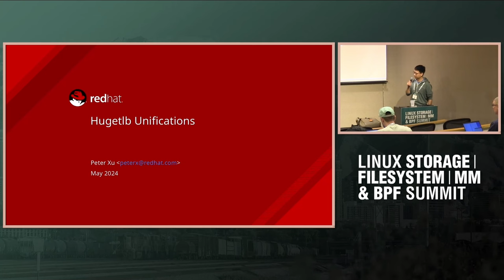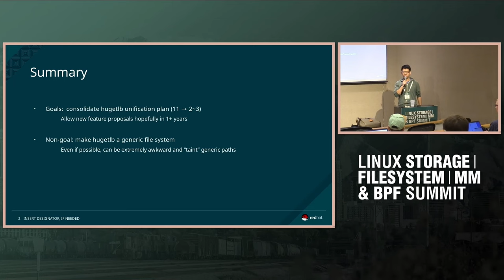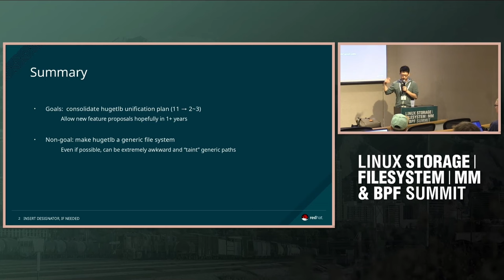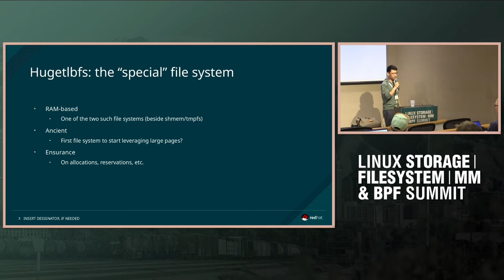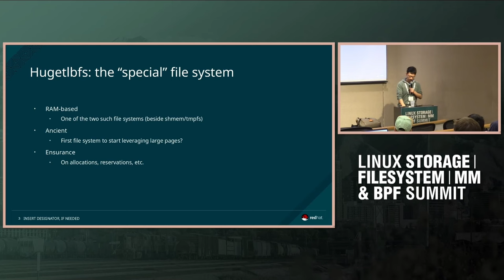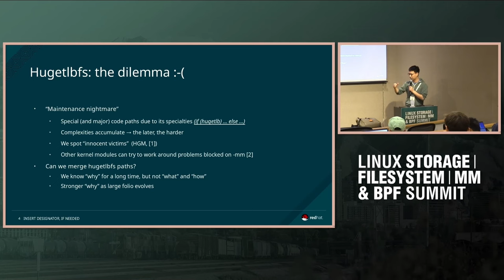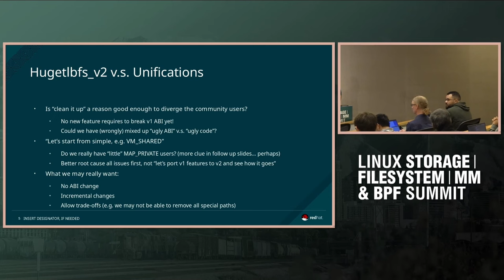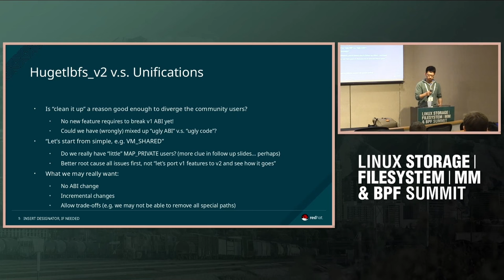Hugetlb Unifications - Peter Xu